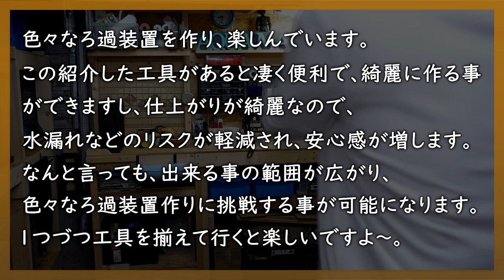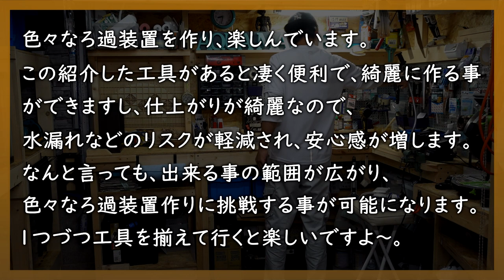【DIY】あったら便利！「自作濾過を作るならこの工具」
自作濾過！使いもしないのに作る(笑) 作ってバラしての繰り返し。
今回は、そんな自作濾過作りが大好きなノッポが使っている工具を紹介します。

◆動画で紹介した工具の購入はこちら
・BOSCH バイメタルホールソー (六角軸シャンク)32mmφ BMH-032BAT
・BOSCH バイメタルホールソー (六角軸シャンク)28mmφ BMH-028BAT
・BOSCH バイメタルホールソー (六角軸シャンク)22mmφ BMH-022BAT
・ステップドリル ONUEMP 六角轴 3本セット

・SK11 インパクト用 木工用ホールソー 8枚刃
・BEESUM HSSドリルビット ホールソーセット 15-53mm 15本セット

・[OLFA WORKS 替刃式ブッシュクラフトナイフBK1  OW-BK1-SB
・スーパー 塩ビカッター VK34N
・SK11 パイプカッター 切断能力 4~32mm PC-32
・Z パイプソー240 本体 No.8006

■「野池の素を使った動画」